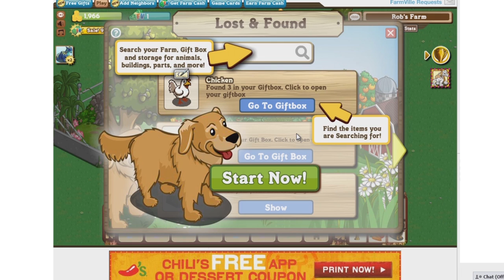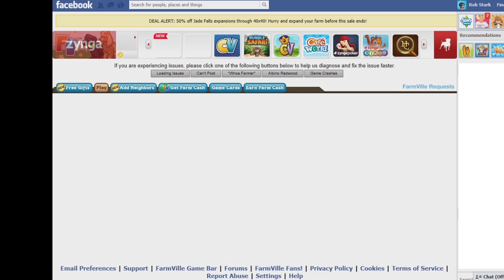1000 Subscriber Special! - Mike and Tony Sell Out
Tony and Mike reveal their dastardly plans in this 1000 subscriber special!

Opening Theme Song - "The Angels Weep" by Jason Shaw (audionautix.com)